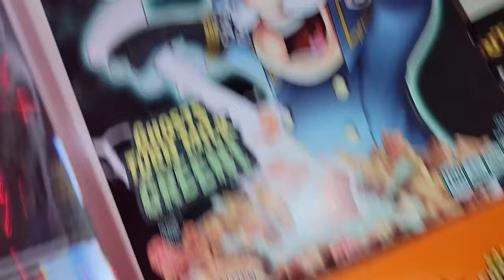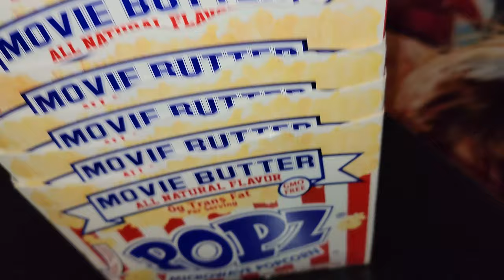HAPPY NEW YEAR !! LET'S MAKE 2023 THE BEST HALLOWEEN EVER !!